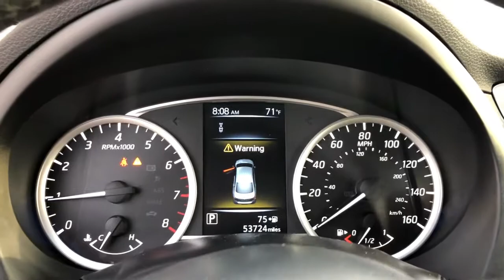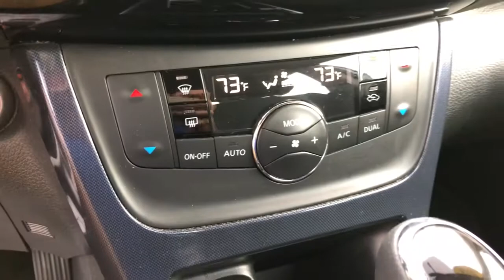2018 Nissan Sentra Jacksonville, Orange Park, Gainesville, St. Augustine, Kingsland, FL PJY324827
Brilliant Silver Metallic Used 2018 Nissan Sentra available in Jacksonville, Florida at Duval Ford. Servicing the Orange Park, Gainesville, St. Augustine, Kingsland, FL area.

Duval Ford
1616 Cassat Ave

This 2018 Nissan Sentra SR in Brilliant Silver Metallic features 4-Wheel Disc Brakes 6 Speakers ABS brakes Air Conditioning Alloy wheels AM/FM radio: SiriusXM AM/FM/CD Audio System Automatic temperature control Brake assist Bumpers: body-color Carpeted Floor Mats w/Trunk Mat CD player Delay-off headlights Distance-Pacing Cruise Control Driver door bin Driver vanity mirror Dual front impact airbags Dual front side impact airbags Electronic Stability Control Exterior Parking Camera Rear Front anti-roll bar Front Bucket Seats Front Center Armrest Front dual zone A/C Front fog lights Front reading lights Front wheel independent suspension Fully automatic headlights Heated door mirrors Heated Front Bucket Seats Heated front seats Hide-Away Trunk Net Illuminated entry Leather Shift Knob Low tire pressure warning Occupant sensing airbag Outside temperature display Overhead airbag Overhead console Panic alarm Passenger door bin Passenger vanity mirror Power door mirrors Power steering Power windows Premium Sport Cloth Seat Trim Radio data system Rear anti-roll bar Rear seat center armrest Rear window defroster Remote keyless entry Security system Speed control Speed-sensing steering Split folding rear seat Spoiler Steering wheel mounted audio controls Tachometer Telescoping steering wheel Tilt steering wheel Traction control Trip computer Turn signal indicator mirrors Variably intermittent wipers and Wheels: 17 x 6.5 10-Spoke Aluminum-Alloy: **ACCIDENT FREE HISTORY **BLUETOOTH HANDS FREE** **BACK-UP CAMERA!! **LEATHER!! **COMMISSION FREE SALES PEOPLE **5 DAY MONEY BACK GUARANTEE **CAR WASHES FOR LIFE **1ST OIL CHANGE FREE. SR Odometer is 8238 miles below market average! 29/37 City/Highway MPG This unit has our Real Deal No Bills for the Basics Warranty which an additional 3 Month Protection Plan that includes 3 month of tire replacement / repair 3 month battery replacement 3 month of brake replacement / repair and 3 month of light bulb replacement. Our 90 Day/3000 mile preowned car protection also includes A/C and we also offer a 5 Days / 300 mile Return Policy. Buy Preowned with Confidence at Duval Ford. Prices are plus tax tag title $198 Electronic Filing Fee and dealer pre-delivery service fee in the amount of $899 which charge represents cost and profit to the dealer for items such as cleaning inspecting and adjusting new and used vehicles and preparing documents related to the sale Call us today at or visit us on the web